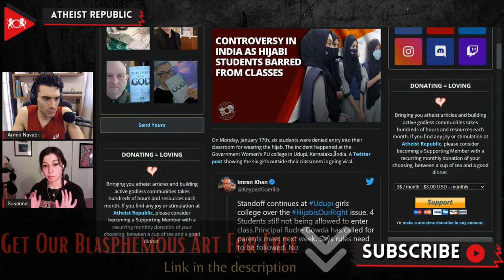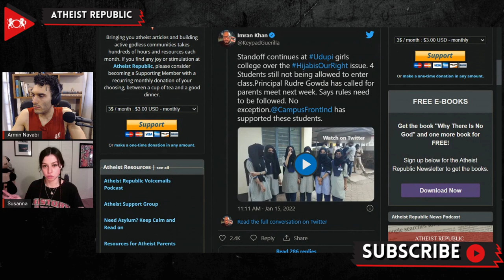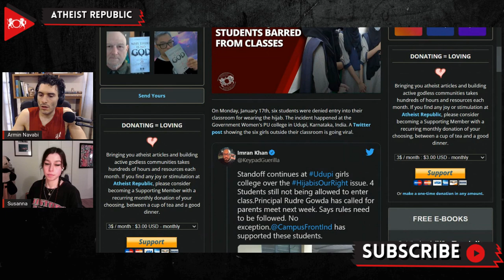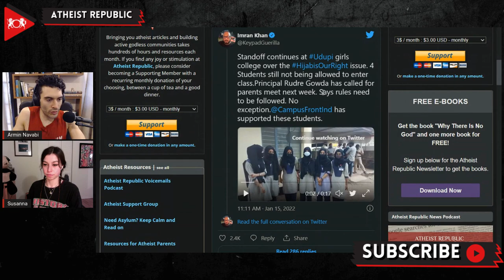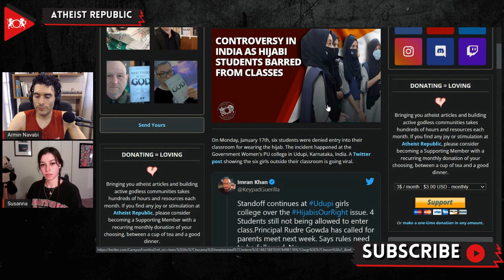Controversy In India As Hijabi Students Barred From Classes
On January 17th, six students of the Government Women's Pre-University college in Karnataka, India were once again denied entry into their classroom for wearing the hijab. A Twitter post showing the six girls attempting to study while barred from their classroom went viral. The girls have not been allowed to join their class since December 31st, 2021. The students also reported that they were not allowed to speak Urdu, Beary (a Dravidian language spoken by Muslims in the state), or Arabic within the school’s premises. Yashpal Suvarna, vice president of the College Development Committee, clarified that the girls violated the school's uniform policy which was introduced to offer an egalitarian approach to education. K. Raghupati Bhat, Chairman of the College Development Committee, said that the students should consider going to a different school if they are unwilling to follow the dress code.

Source:
Location: India